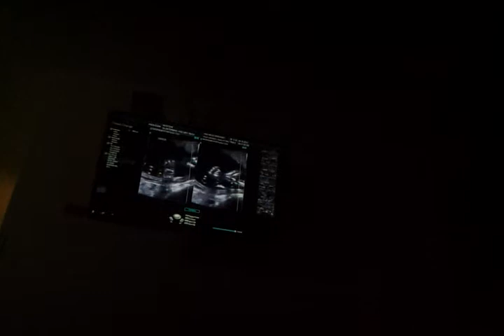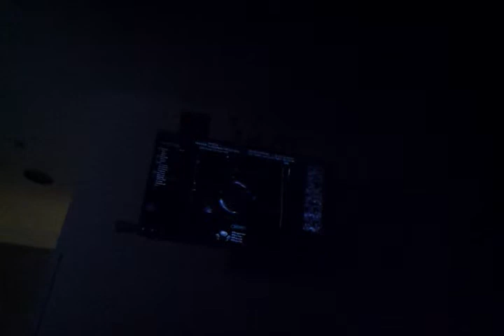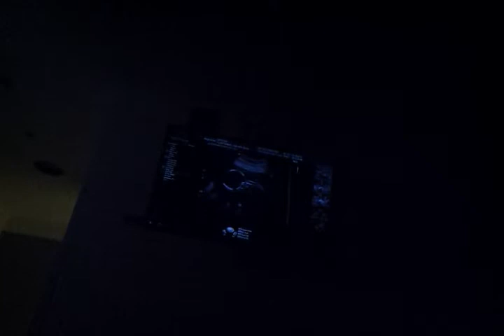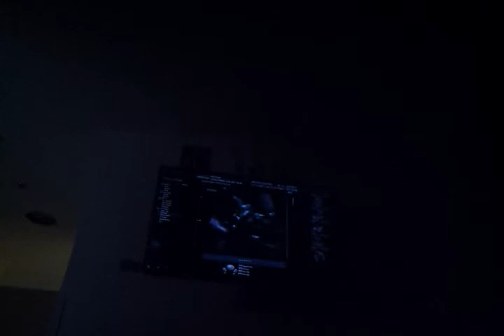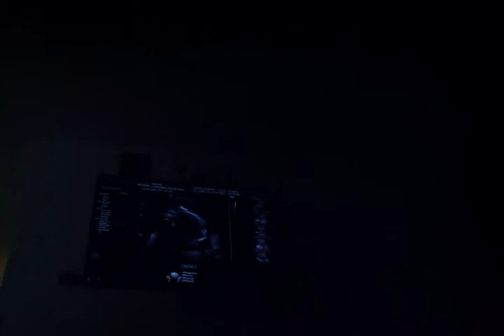Chelsea and i finding out were having a boy